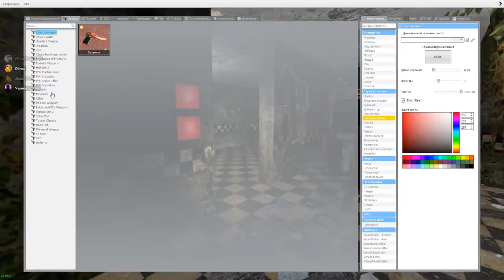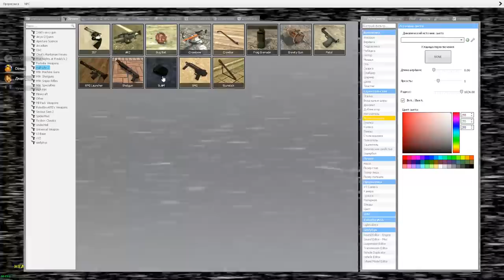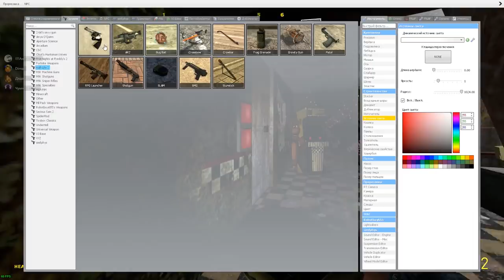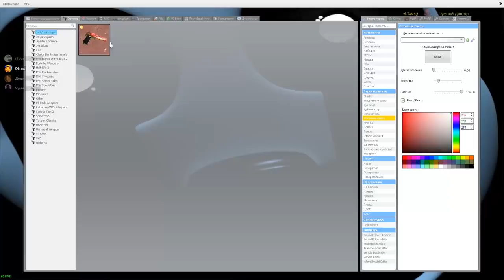АНИМАТРОНИКИ ПУГАЮТ ОХРАННИКА FNAF 8 COOP ► Garry's Mod